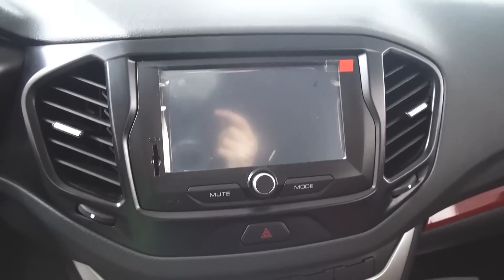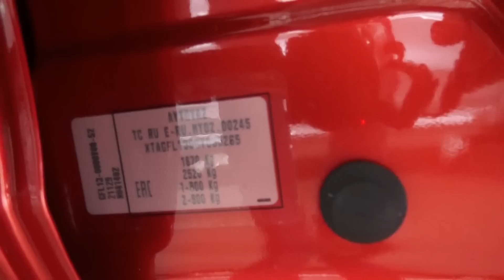2016 Lada Vesta Юбилейная 50. Обзор (интерьер, экстерьер, двигатель).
2016 Lada Vesta Юбилейная 50. Обзор (интерьер, экстерьер, двигатель).